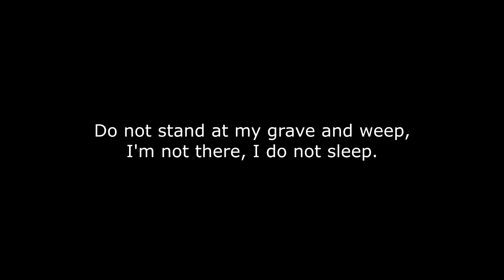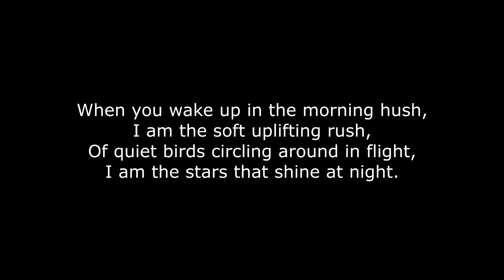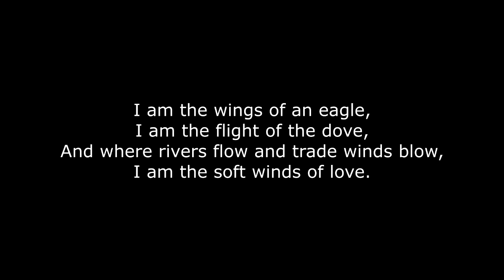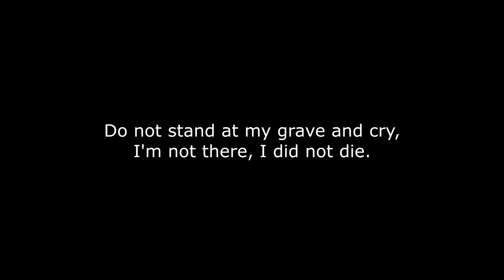Winds Of Love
Winds of Love is based on a Native American poem adapted by Patricia Knapton.
Vocal: Steve Smyth.
Soprano sax: George Morrison
music composed and recorded by Richard Barriball